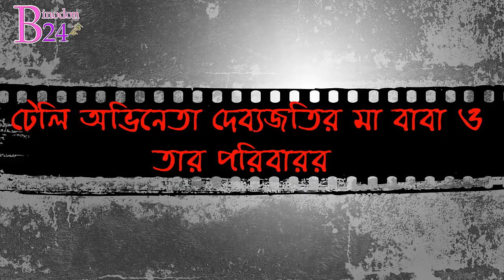জয়ী সিরিয়াল অভিনেতা দেব্যজ্যতি দত্তের মা বাবা ও পরিবার ! Joyee Serial Actors Dibyojyoti Dutta family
►Source   :
►photos   :     facebook page profile
►Videos  :